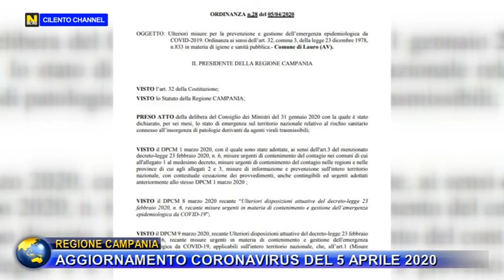Regione Campania, aggiornamento del 5 Aprile 2020.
Dalla regione campania gli aggiornamenti sul coronavirus del 5 Aprile 2020.